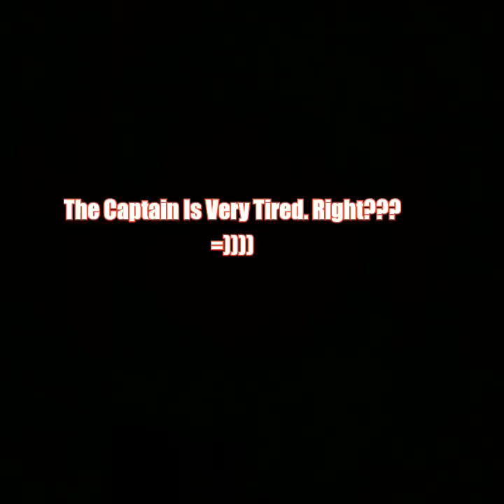Where Is KristSingto's Moment. There Is Nammon